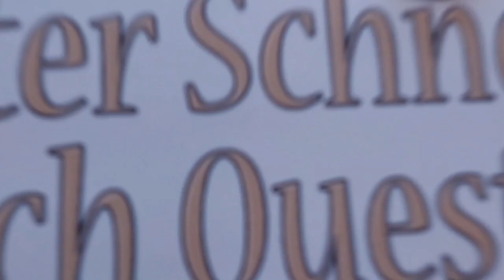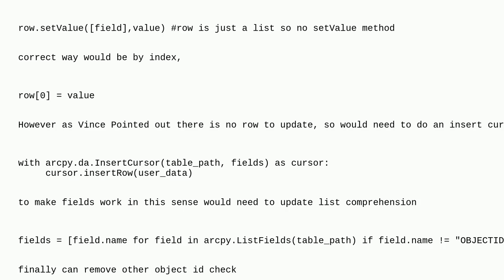Gis: Unable to add a row field by field in ArcGIS Pro table using Python script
Unable to add a row field by field in ArcGIS Pro table using Python script

A special thanks goes out to the community

  cursor arcpy arcgis-pro